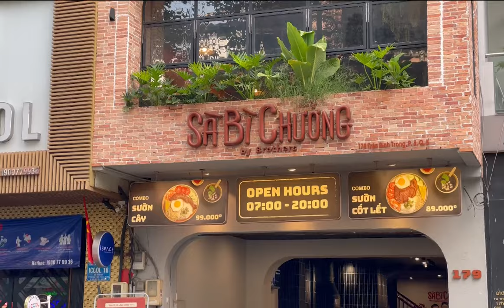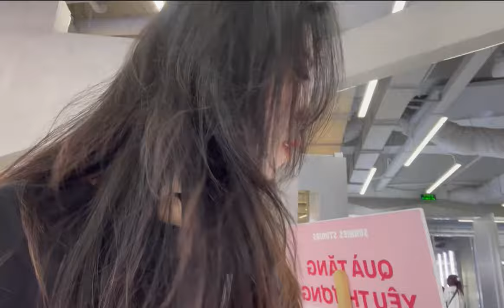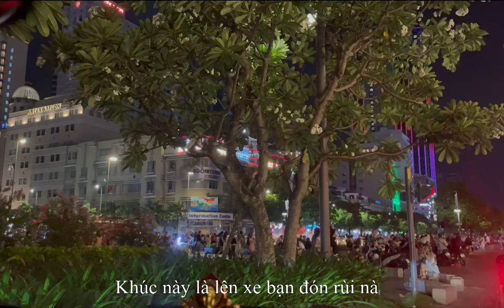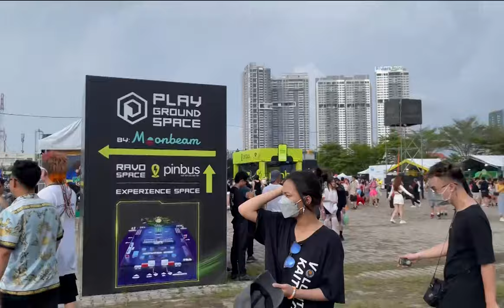[saigon vlog 🇻🇳] Road to Ravolution l Sài Gòn Trip tháng 5 cùng DJ Saobomb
Cuối cùng thì sau bao lâu Kem cũng đã có thể lên Vlog huhu. Xin lỗi mọi người nhiều vì thời gian qua đã bỏ bê không làm clip, sắp tới đây chắc chắn mình sẽ tập trung nhìu hơn và chăm chỉ update.
Mong các bạn thích "ăn Kem" sẽ luôn ủng hộ kênh nhé 😘😘😘

Tiktok: kem______ (6 dấu shift trừ nha hihi)